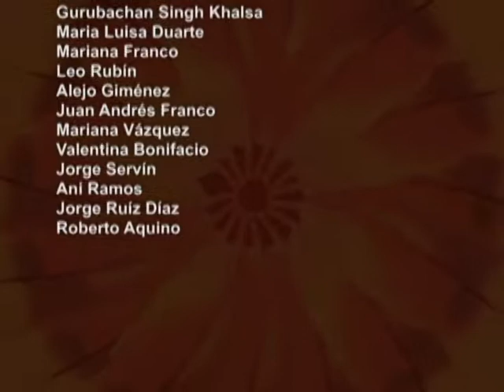ENGAI 2008 master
Engaí, la verdadera compasión, es un video documental sobre la experiencia espiritual ceremonial del Mitakaraí, del pueblo Avá Guaraní, en el que las personas reciben sus nombres interiores. Éstos, también llamados nombres del bosque, tienen una procedencia en el mapa cosmogónico guaraní, que contempla 5 direcciones, Este, Oeste, Norte, Sur y Cielo o Potencial. Realizado entre 2005 y 2008 por Visión Documenta, producido por el Grupo Sunu, este documental es un paso dado en la revitalización cultural avá guaraní.